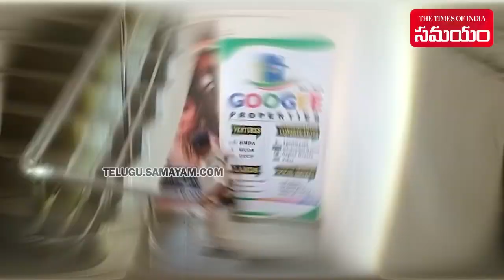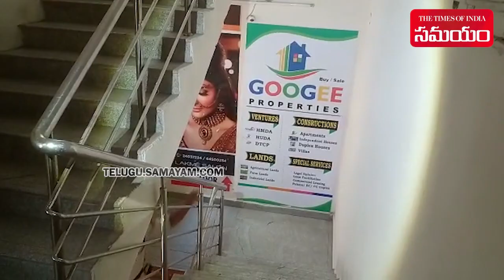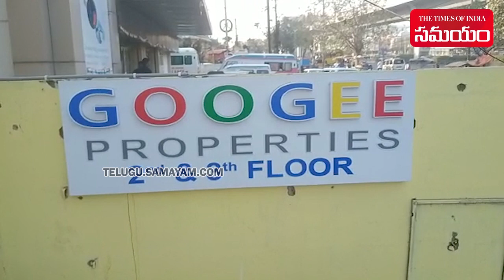IT Raids in Real Estate Companies Hyderabad | GooGee Company | Samayam Telugu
IT Raids in Real Estate Companies Hyderabad.